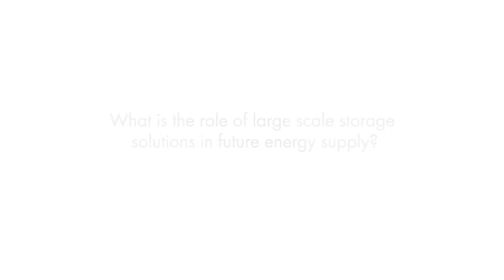Solar trend: Up-and-Coming Large-Scale Storage Solutions Worldwide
On Large-Scale Storage Day on April 25, 2017, more than 100 interested parties from the energy industry and the areas of project development and research met with SMA to learn about the new opportunities with large-scale storage solutions. In an interview, Volker Wachenfeld, EVP Off-Grid and Storage business unit at SMA, explains their possible uses and how companies can benefit from them.

SMA Corporate Blog - en.SMA-Sunny.com